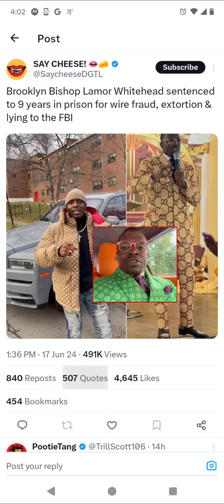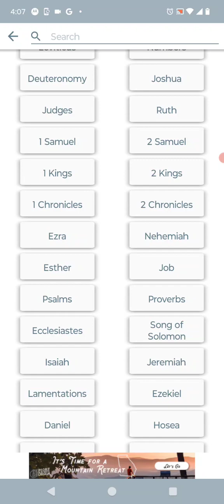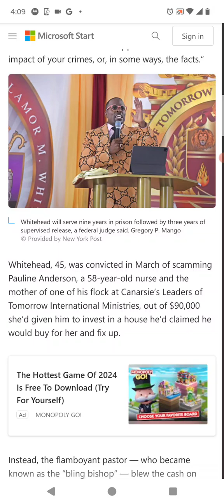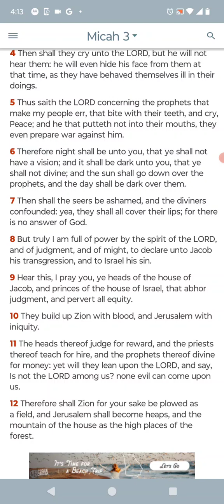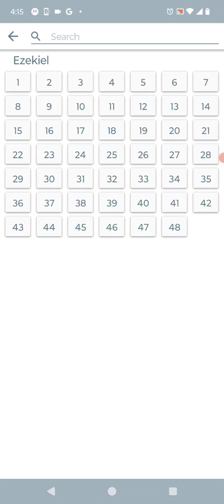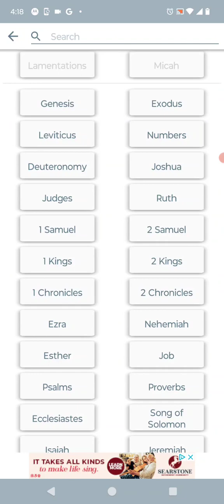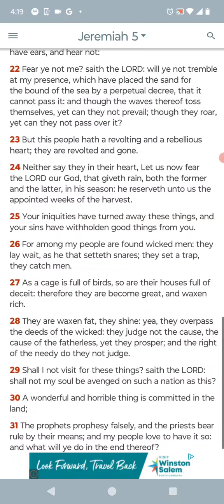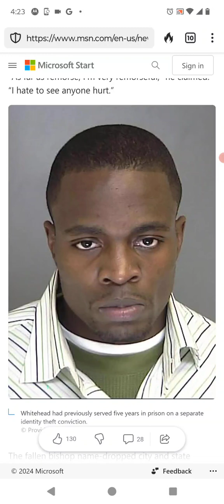NYC Pastor/Bishop Bling Bling Sentence To 9yrs In Jail...